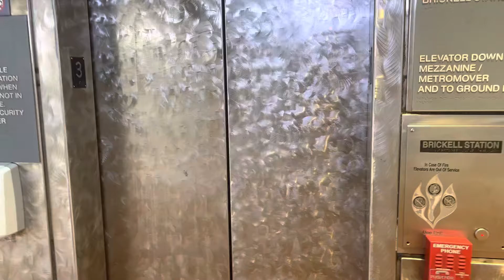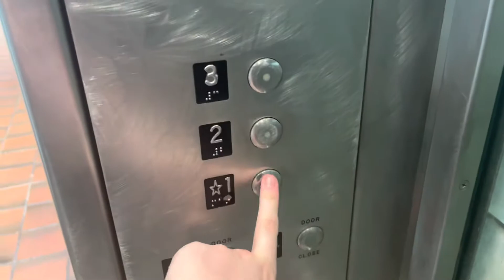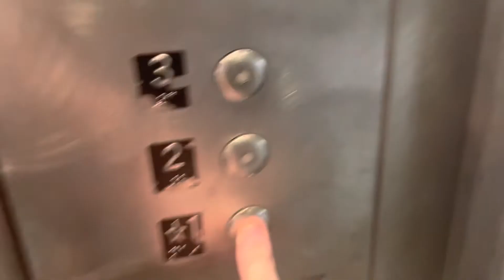Loud Dry-Powered Hydraulic Scenic Elevator @ Brickell Metrorail Station, Miami, FL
Boredom filming of a boRing elevator

TECH SPECS
Brand: ?
Modernized By: Generic
Fixtures: EPCO SSL
Call Buttons: Innovation Security
Indicator: Analog PI
Voice: ??
Lanterns: Custom
Drive: Hydraulic
Speed: ?? FPM
# of floors served: 3
Year Modernized: ??